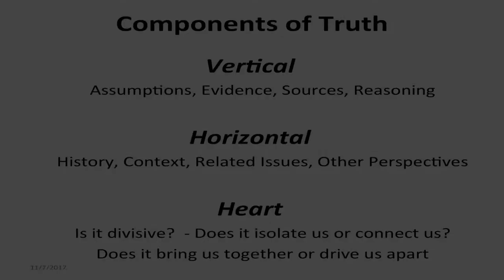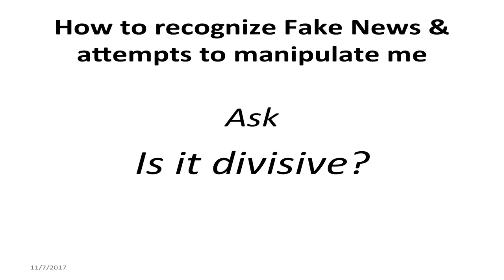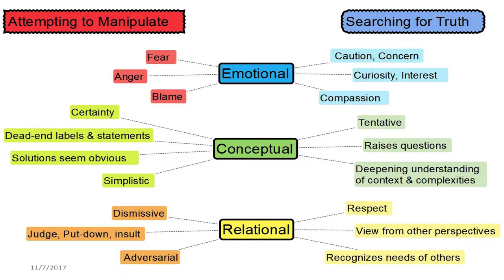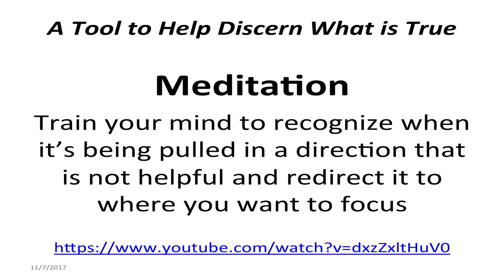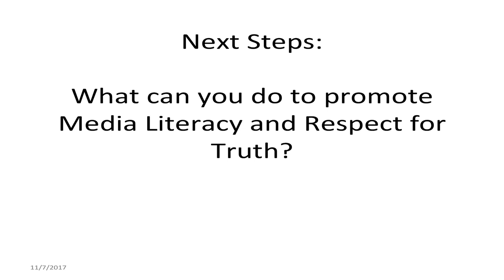Developing Awareness of What is True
This is part 5 of a presentation at Lansing Community College during Media Literacy Week in October 2017.